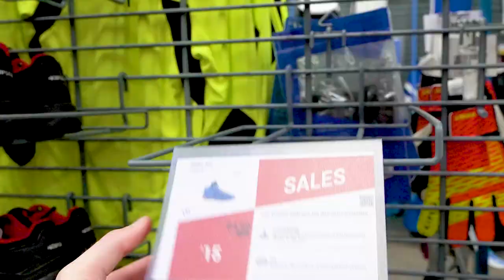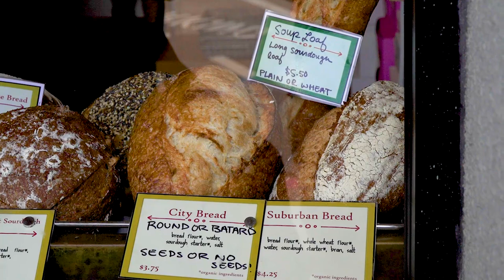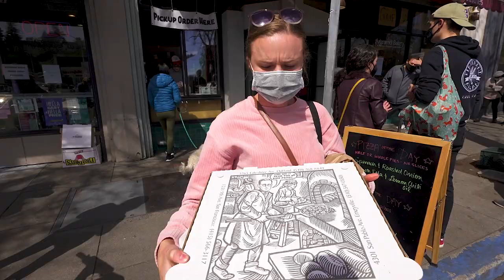We Found the BEST PIZZA in the Bay Area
On a trip to the east bay, we found the best pizza we'd ever eaten. at Arizmendi! (If you want to skip to the pizza at 04:33) We start this video at Decathalon - a newer sports store that transported us back to our trip to Thailand. Then on to Oakland for a lovely picnic at Lake Merritt with the most delicious pizza ever, and THEN an unexpected trip up Grizzly Peak after touring around UCBerkley! This was such a fun day!